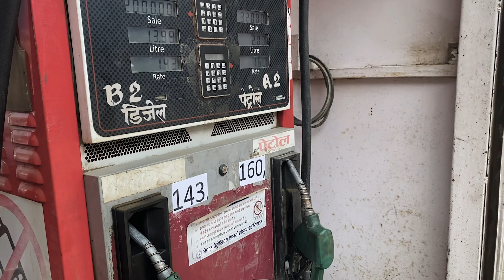G Bob Is Back | G Bob Hometown Godawari | Going Godawari To Celebrate G Bob Comeback |Godawari Nepal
It's amazing to know G Bob is back. One of most trending rapper G Bob has made is come back. So Diin Raat Team we are going Godawari to clebrate G Bob comeback. Recently in Nepal rapper G Bob has Shook the whole Nepal. And G Bob hometown happens to be Godawari.

Godawari is on of the popular hiking destination in Nepal for its rich wildlife and splendid environment. Godawari is also famous for its botanical garden and Godavari temple. Phulchoki is located in Godawar which is the highest peak in Kathmandu Vally.